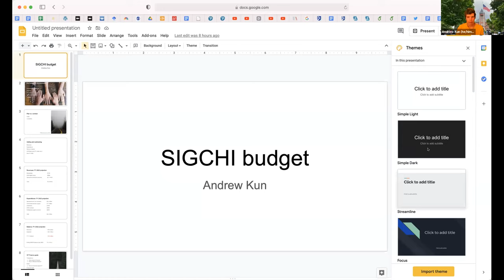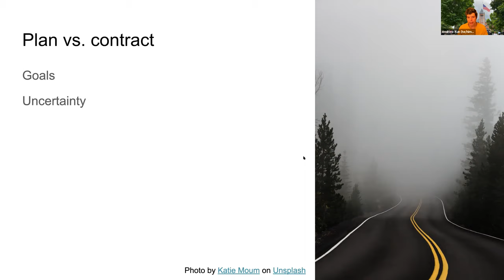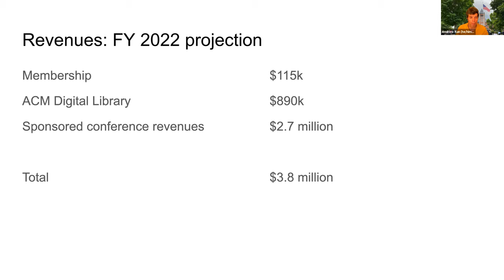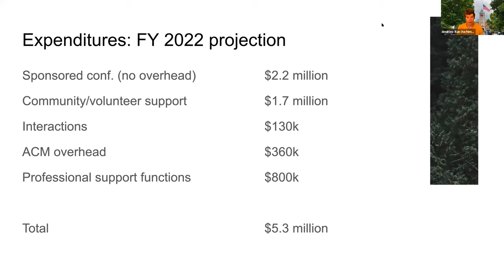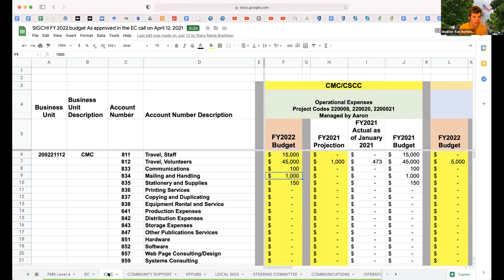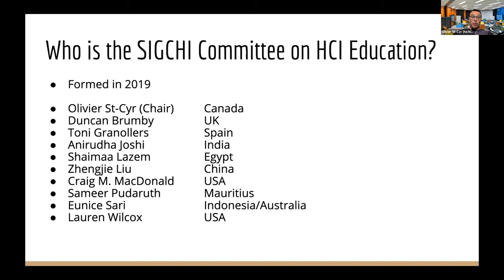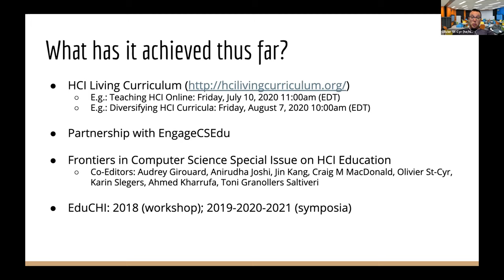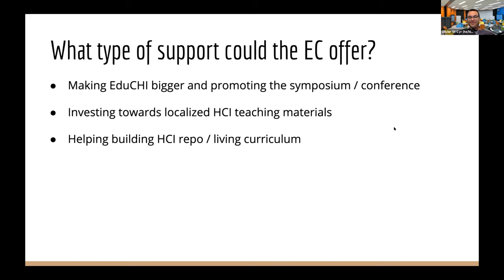SIGCHI Executive Committee Meeting: August 2021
Video recording of the SIGCHI Executive Committee (EC) meeting held in August 2021.

In this session, we discuss meeting protocols and codes of conduct, become familiar with SIGCHI’s budget, learn about what our Committee for HCI Education has been doing, and provide additional updates.